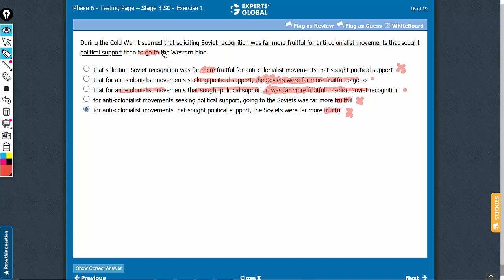During the Cold War it seemed that soliciting Soviet recognition was far more fruitful for anti...